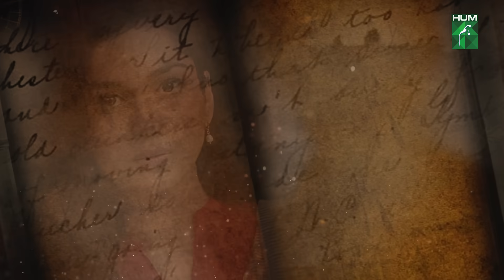Dil Pe Zakham Khaye Hain - Mega Ep 49 - [PART 01] [ Tuba Anwar & Shahzad Noor ] 24 Aug 2023 - HUM TV